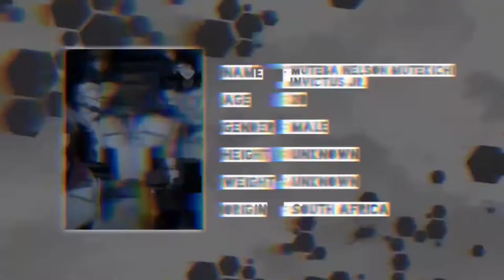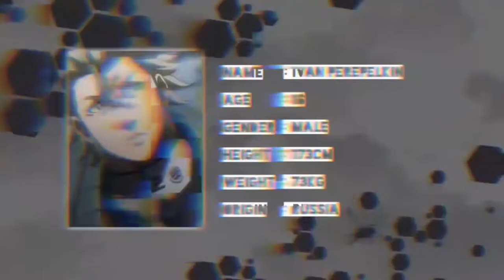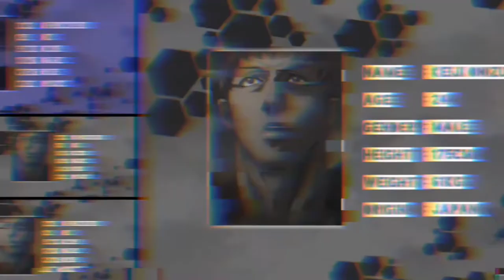TOP RANK #15 M.A.R.S. RANKING TERRAFORMARS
TOP 15 M.A.R.S. RANKING TERRA FORMARS

The Martian Atmosphere and Roach Suitability (M.A.R.S) Ranking is a ranking system developed to create an efficient chain of command and also denote the officers for the Annex I mission. The higher ranked members were essentially the frontline against the Terra Formars. Mission Plan Alpha called for the highest ranked members to form a defensive perimeter around the Annex I research ship while lower ranked members conducted research inside the ship on the A.E. Virus affecting Earth.